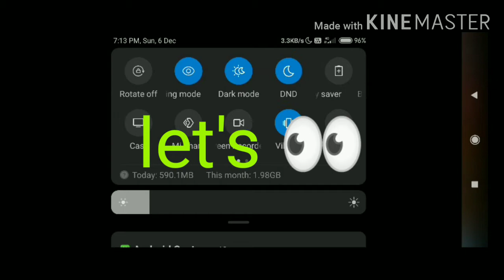Custom 1 v/s 1 chalenge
Mr, Shadow and Sidpunk